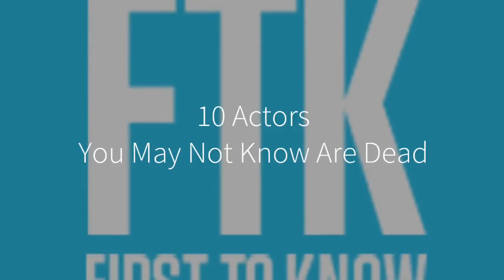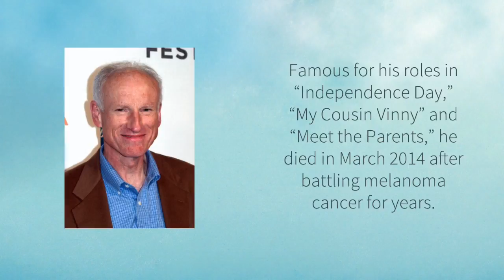10 actors you may not know are dead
Between TV repeats and movies on demand, there are a lot of celebrities who we don't realize are actually dead. From child stars to legendary character actors, here is a list of those who you may not realize have passed away.